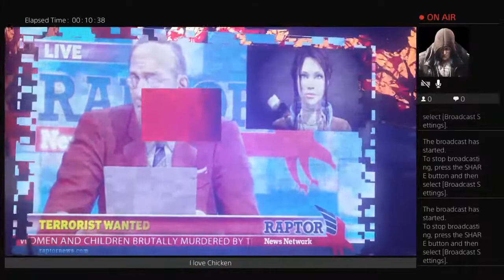Dmc rush game